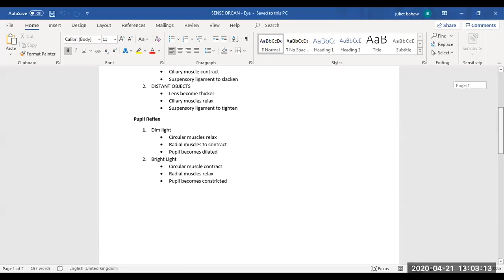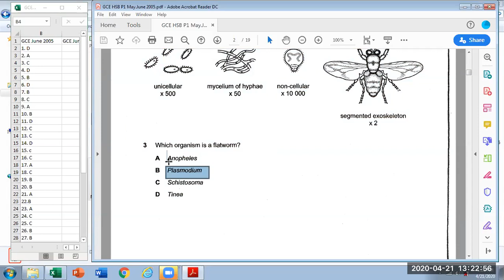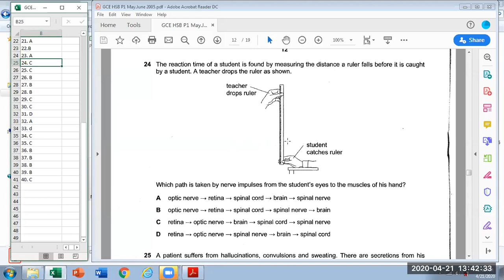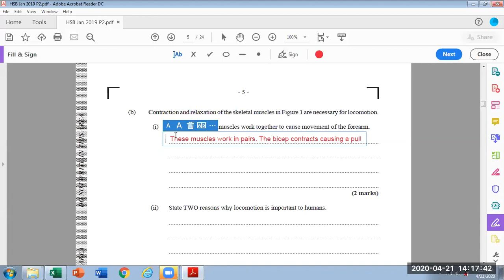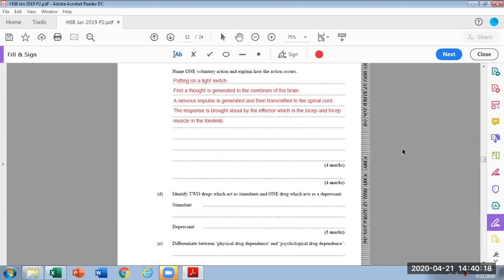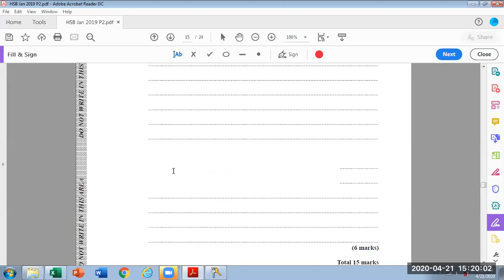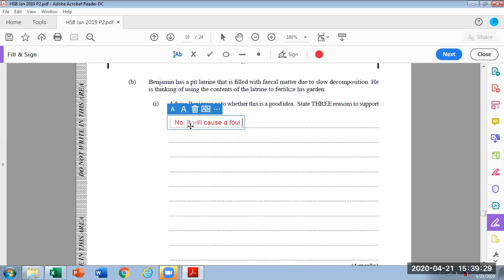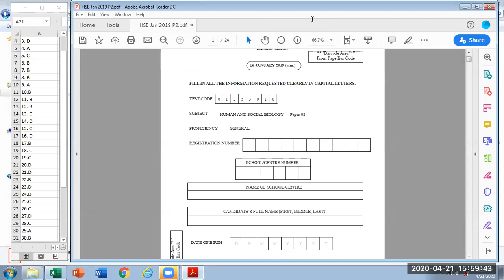CTS COLLEGE - CSEC HSB Day 21st April, 2020